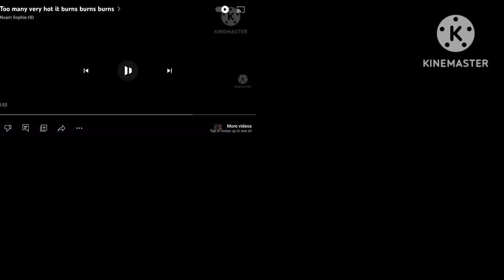very hot it burn burn burn too many